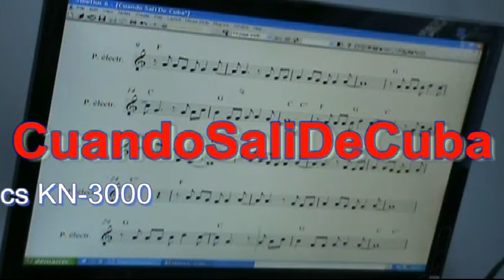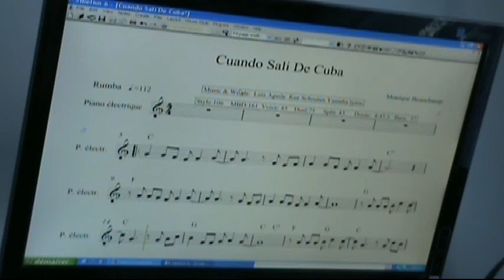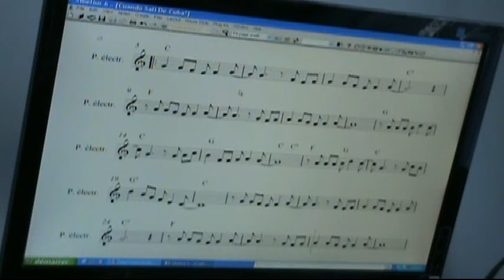CuandoSaliDeCuba MB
Mon interpretation personnelle